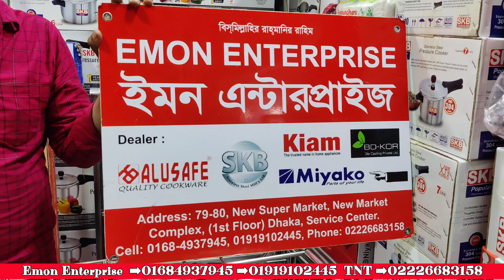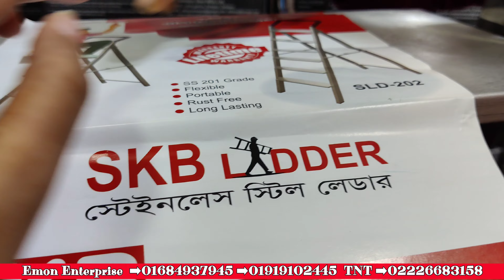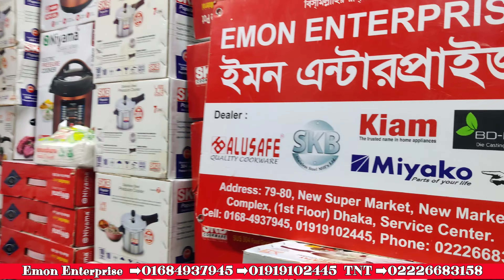বৃষ্টির দিনে ঘরে কাপড় শুকানোর ড্রাই হ্যাংগার সহ সকল সাইজের মই,হাড়ি স্ট্যান্ড ও ফোল্ডিং টেবিলের দাম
আসসালামু আলাইকুম।
দোকান পরিচিতিঃ
দোকানের ঠিকানাঃ ৭৯-৮০ নং দোকান,১৪ নং গলি,২য় তলা,নিউ সুপার মার্কেট,নিউ মার্কেট কমপ্লেক্স,সার্ভিস সেন্টার,ঢাকা-১২০৫।

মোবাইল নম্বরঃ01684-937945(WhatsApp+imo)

আপনার শপ বা বিজনেস পেইজের প্রমোশনের জন্য আমার ফেইসবুক পেইজ এ ইনবক্স করতে পারেন।। # ফেইসবুক পেইজের লিংক👇 ধন্যবাদ সবাইকে 🙏